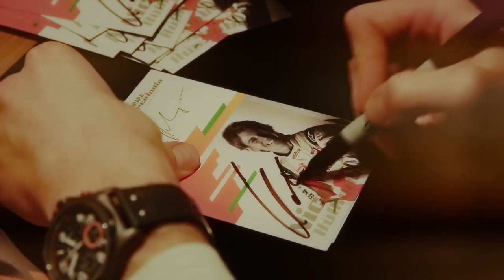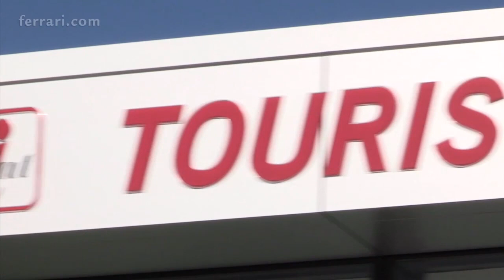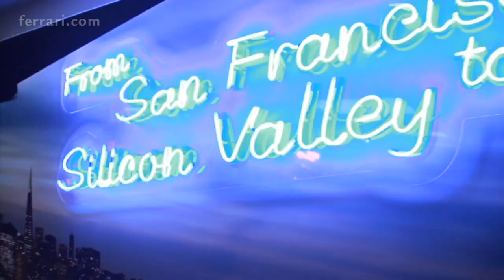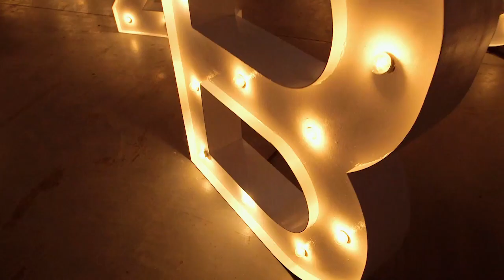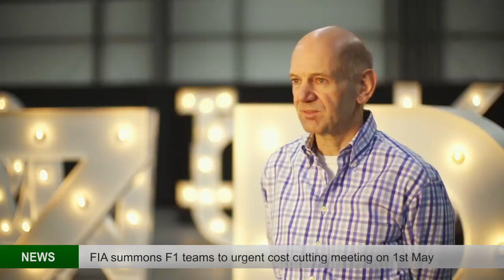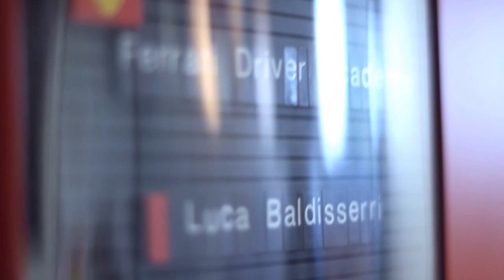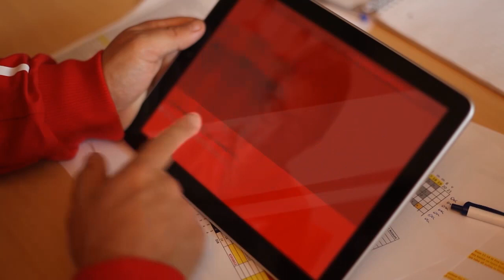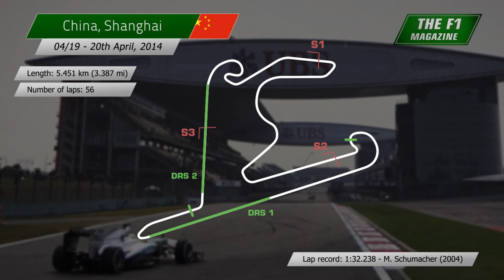The F1 Magazine - The Chinese GP (Ep.5)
In the fifth episode of The F1 Magazine, we look back at the very exciting Bahrain Grand Prix, review all the new stories including the ICA verdict on the case FIA vs. Red Bull and Michael Schumacher's health condition. We also let you know about a new part of Ferrari Museum in Maranello, in Red Bull they have prepared a very interesting guide into the Formula 1 for this season and once again we visit Ferrari again as Luca Baldisserri introduces us the Ferrari Driver Academy. And in the end we don't forget to show you Lewis Hamilton's lap around the Chinese Grand Prix cirucit in the simulator.

The F1 Magazine is a brand new video-based magazine dedicated to the Formula 1. During the 2014 we'll bring you a lot of insight videos, keep you updated with the latest news and much more!